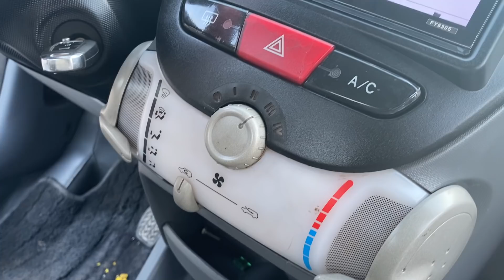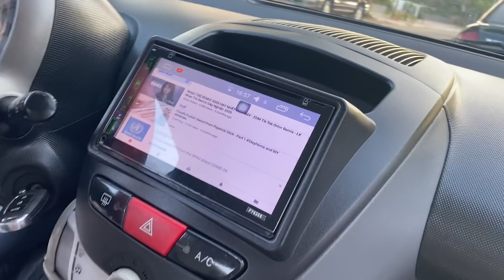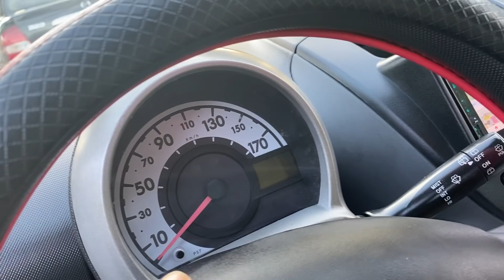Siêu phẩm số tự động, nhập NHẬT, ít xăng, ko bàn về chất, chỉ bàn về giá 190 tr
🚘💥 TOYOTA AYGO SỐ TỰ ĐỘNG, đẹp xuất sắc, siêu tiết kiệm chi phí